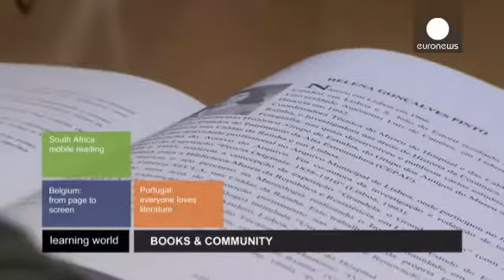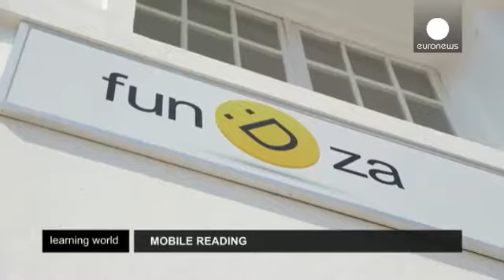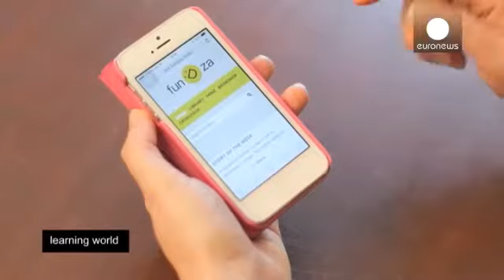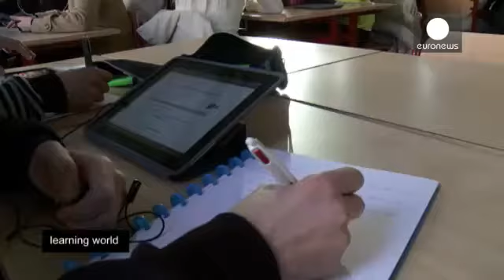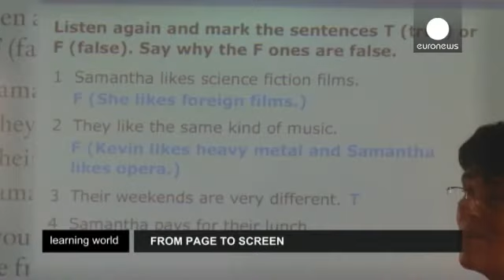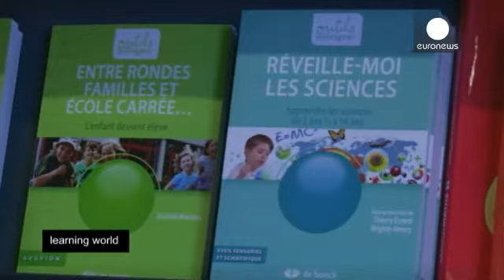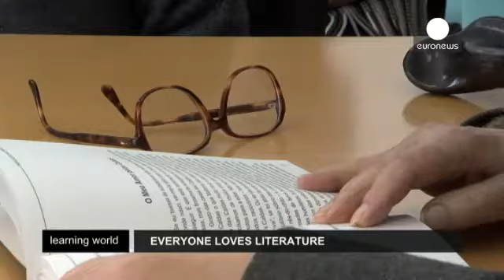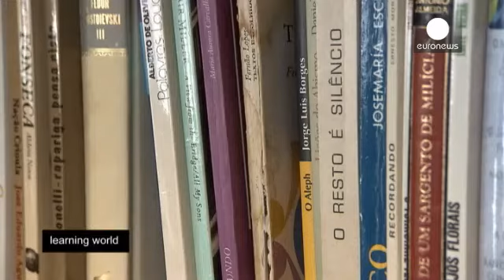Learning World – Euronews Biblioteca Escolar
O projeto "Ler para escutar a voz humana" da Biblioteca Escolar Rafael Bordalo Pinheiro foi alvo de reportagem do programa Learning World, da Euronews. A reportagem designa-se "Uma comunidade de livros" e foi para o ar, sexta-feira, dia 30.